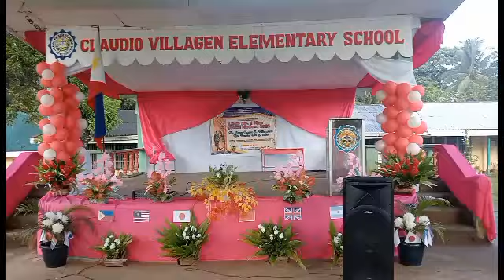Little Mr.Ms United Nation sa Claudio Elementary School